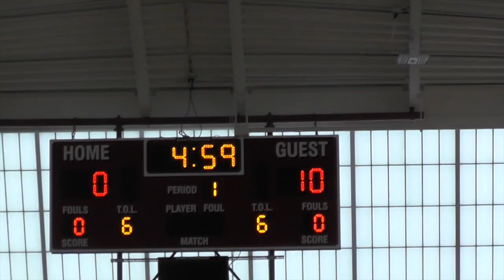Record vs. Review Basketball Game (2013-2014)